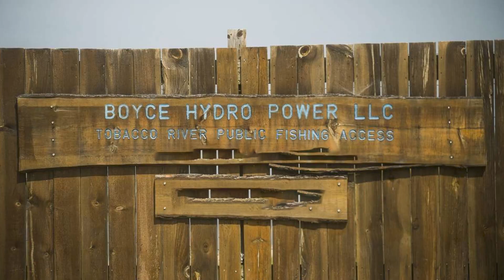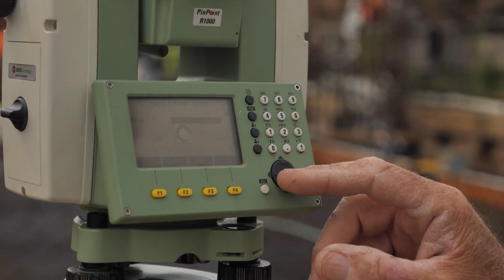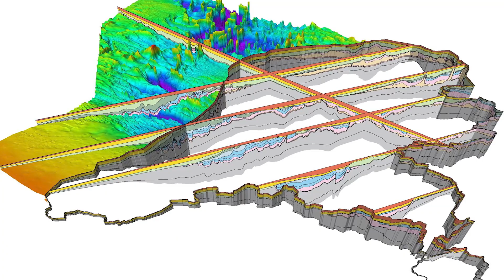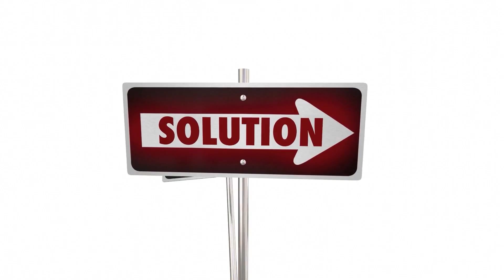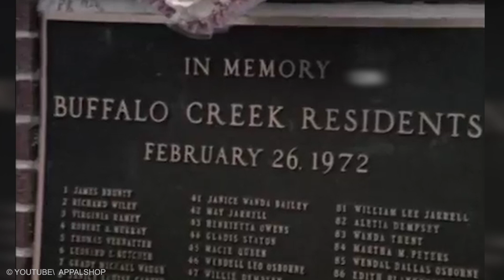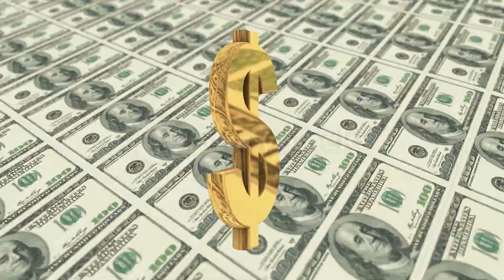20 Biggest Dam Failures Caught on camera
Dam building is an ancient and intricate concept that has often led to agricultural and industrial revolution. However, sometimes, displacement of the inhabitants, disruption of transport and of access to water affect people negatively. When this happens, it brings catastrophic to lives and property.  Here are the top 20 most dangerous dam failures in the world.
1. Banqiao: the dam that washed away
In the world’s biggest dam disaster, a typhoon tipped China’s Banqiao Dam which terminated an estimated 171,000 people in 1975. In more than 100 cases, scientists have blamed construction of dams to earthquakes. For instance, strong evidence suggests that China’s Sichuan earthquake, which end 80,000 people in 2008, was triggered by the Zipingpu Dam. The 1975 Banqiao Dam failure was a chain of collapses which destroyed 62 dams, including the Banqiao Dam, in Henan, China in August 1975 under the influence of Typhoon Nina.
2. Sardar Sarovar: the dam that defeated the World Bank
This massive dam failure on India’s Narmada River displaced more than 250,000 mainly indigenous people. The World Bank had to withdraw from the project in 1994 after an independent review found systematic violations of its social and environmental policies. After this humiliating experience, the bank stayed out of mega-dams for more than a decade. It took 56 years to complete this construction. Four Indian States namely Gujarat, Madhya Pradesh, Maharashtra and Rajasthan receive water and electricity from the dam.
If you think you have seen mean people, take a look at these others.
3. Teton Dam
Teton Dam was an earth dam constructed between 1972 and 1975 on Teton River in Idaho, United States. The biggest dam failure occurred in June 1976, when the water was being filled in for the first time. Flooding on the downstream regions after the failure of the dam resulted in the loss of 14 lives and 400 million dollars in property.  The dam had cost 100 million dollars to build and the federal government paid over 300 million dollars in claims related to its failure. Total damage estimates have ranged up to 2 billion dollars.
4. Machchhu II Dam Collapse
The Machchhu-2 dam was situated on the Machhu River. It was located near the small town of Morvi in the Rajkot district of Gujarat, India. In August 1979, due to excessive rain and massive flooding, the walls of the dam started to weaken and then collapsed. Within 20 minutes of the flood, 10-metre-high waves swept forth inundating the low-lying areas of Morvi industrial town located 5 km below the dam. Estimates of the number of people terminated vary greatly ranging from 1,800 to 25,000.
Are you thankful for your life and a safe home? Here are the top 10 biggest dam failures that will change your perspective.
5. South Fork Dam Disaster
It is situated near South Fork, Pennsylvania United States. The dam’s water was often reported to be leaking at certain portions. To solve the issue, all the engineers did, was to fill up the cracked patches with mud and straw. This served the purpose for that time but was definitely not a permanent solution. On May 21, 1889, after immense rainfall, the dam collapsed releasing over 20 million tons of water. It caused 2,209 fatalities and became known as the “Johnstown Flood”.
6. The Buffalo Creek Flood
In 1972, Pittston Coal Company built a small dam for the storage of the coal slurry impoundment. It was located on a hillside in Logan County, West Virginia. The constructors declared the state of the dam as satisfactory and it was believed to be completely fit for storing a large amount of coal waste. However, on February 26, 1972, the dam broke unexpectedly and a total of 500 000 cubic meters of coal slurry completely destroyed the surroundings. All the 16 coal mining hamlets in Buffalo Creek Hollow were affected by the 30 ft. high waves of black wastewater.
7. Michigan Dam
The urgent evacuation of 10,000 people from communities below two failing dams in central Michigan prevented the loss of life. However, in May 2020, the collapsed dams expelled billions of gallons of water from two large lakes, causing destruction to property. The state of Michigan put blame for the dam failure squarely on its owners, Boyce Hydro.
8. Auburn Upstream Cofferdam Failure
In early February 1986 ten inches of rain fell on the Sacramento region in 11 days. This melted the Sierra Nevada snowpack and caused a massive flood to pour down the American River. The flood rapidly filled the pool behind the Auburn cofferdam to capacity, as the diversion tunnel could not handle all the excess water. At about 6:00 A.M. on February 18, the rising water overtopped the cofferdam near the right support structure, creating a waterfall that quickly eroded part of the structure.
Which dam failure did you find most disturbing? Have you ever witnessed anything like it?